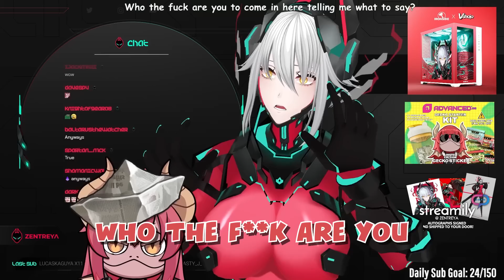This was a mistake...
Zentreya hangs out with chat & explains how cool penguins are.